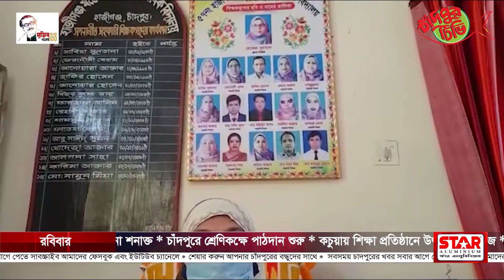হাজীগঞ্জে খুলেছে শিক্ষা প্রতিষ্ঠান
করোনা মহামারির কারণে দীর্ঘ ৫৪৩ দিন স্কুল কলেজ ও মাদ্রাসা বন্ধ থাকার পর আজ সরকারের নির্দেশে হাজীগঞ্জ উপজেলার সকল স্কুল, কলেজ ও মাদ্রাসা খুলেছে। সকল শিক্ষা প্রতিষ্ঠানে শিক্ষার্থীদের জন্য দুই সিফটে শিক্ষাদানের ব্যবস্থা করা হয়। শিক্ষা প্রতিষ্ঠানগুলোতে ছিল আনন্দঘন পরিবেশ। এই উৎসবমুখর পরিবেশে ছাত্র-ছাত্রীদের বরণ করেন শিক্ষকরা। হাজীগঞ্জ প্রতিনিধি মো. কামাল হোসেনের পাঠানো তথ্য ও ভিডিও চিত্রের রিপোর্ট।